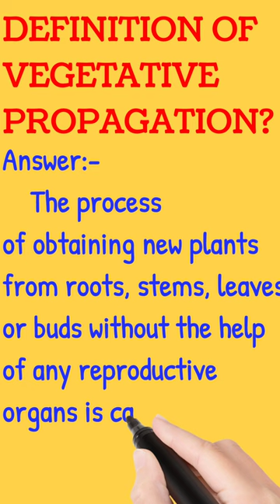Definition of Vegetative propagation? / / definition/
defination of vegetative propagation?
vegetative propagation
what is vegetative propagation
define vegetative propagation
vegetative propagation explaination